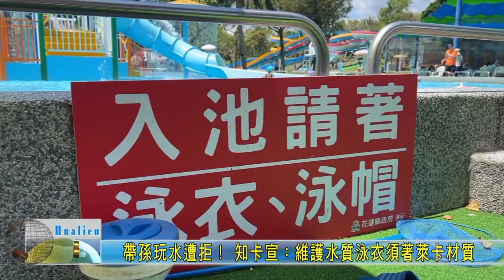20240811 05 帶孫玩水遭拒！ 知卡宣：維護水質泳衣須著萊卡材質